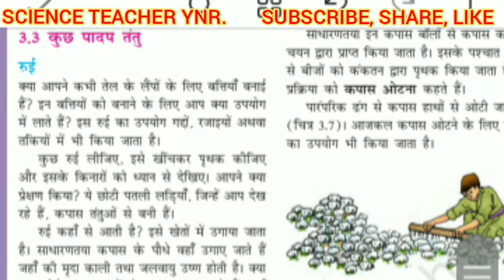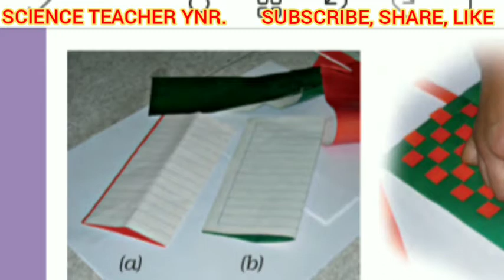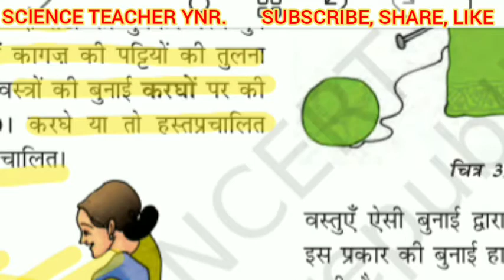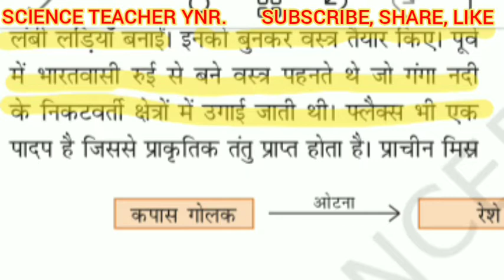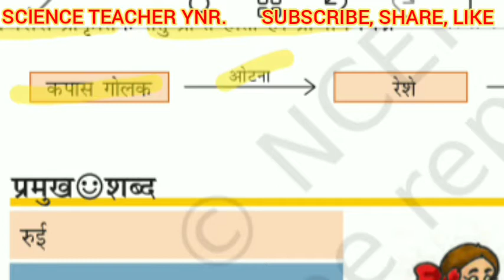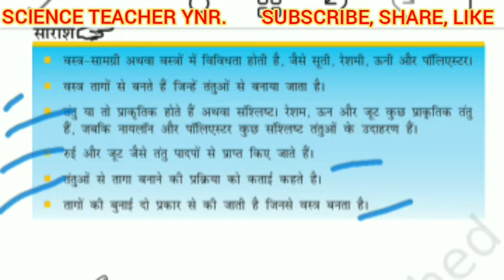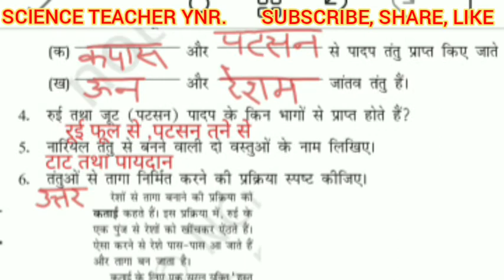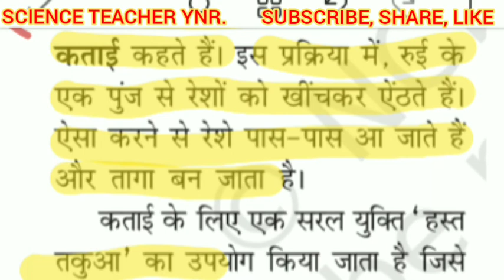6th तंतु से वस्त्र तक (भाग 2) अध्याय 3 NCERT books explanation व अभ्यास के प्रश्न उत्तर